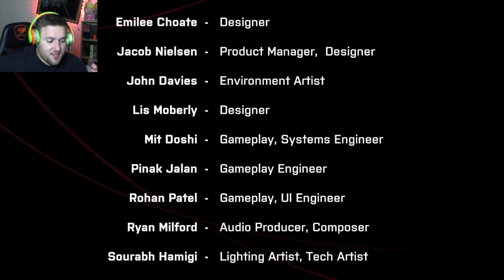We Went Back - Aliens, Monsters or Ghosts - Scary Game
If you want some suspense horror, you came to the right place. This is a new game and it is free. Free Horror games are most of the time good stuff. This is one of those times. Enjoy the full game play and the full horror of We Went Back.